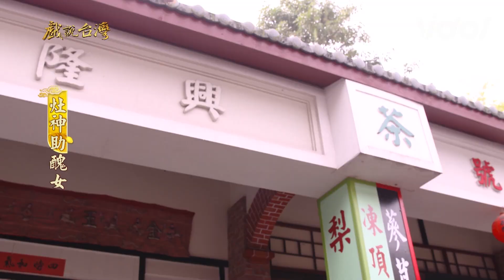戲說台灣│灶神助醜女(1) - 魯家灶神接到警告近來將會發生一事讓仙界大亂？！│ Vidol.tv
【戲說台灣】【灶神助醜女(1) 仙界危機】
魯家少爺感覺好討厭！！
誇下海口要人家怎麼做出那道餐點啦！
惹到日本人有可能讓仙界大亂？！